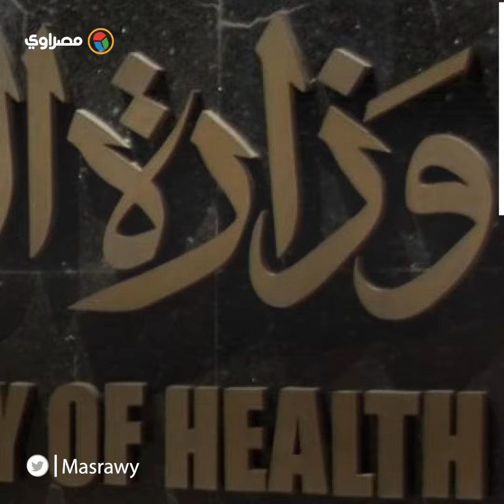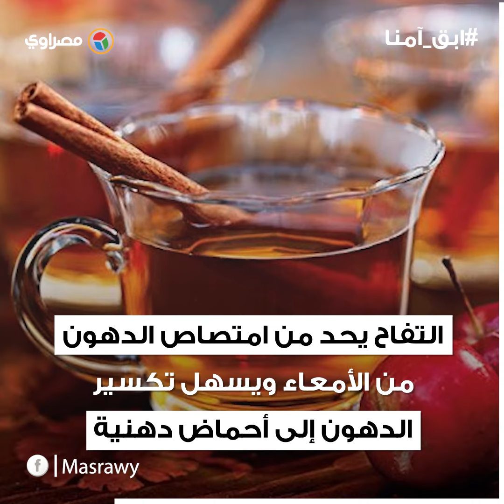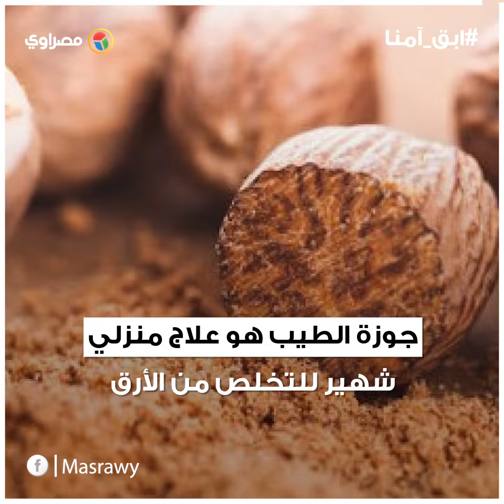إزاي تنقص وزنك وأنت نايم؟